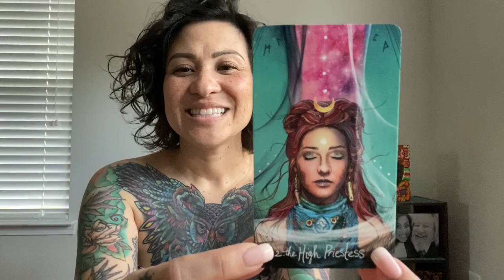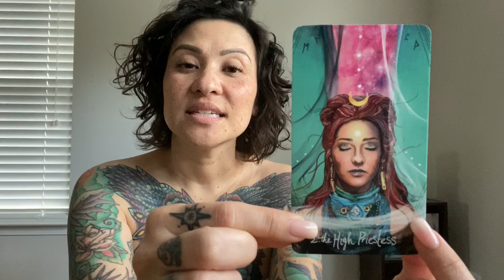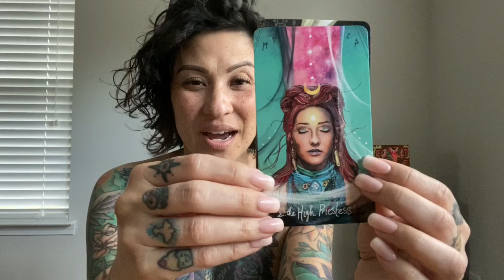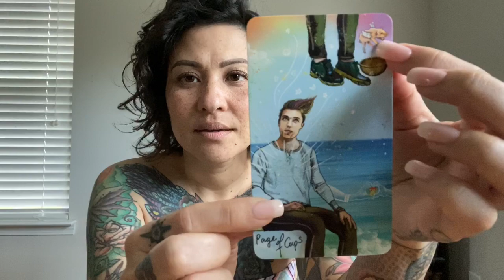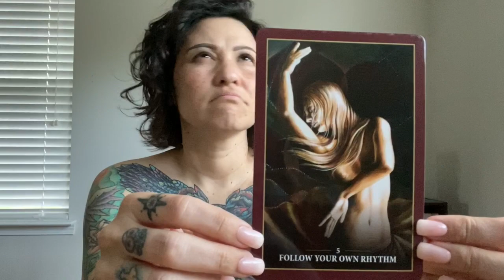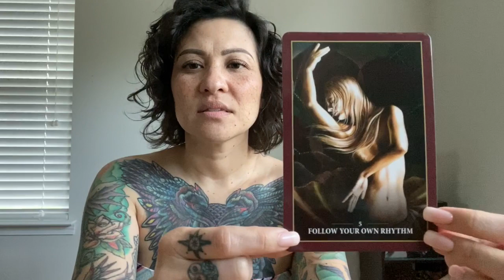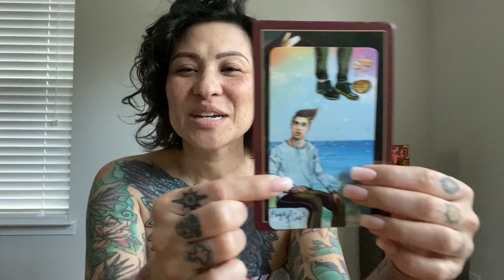NEW MOON IN ARIES - Reading for Leo - 24/25 MARCH 2020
Hi Leo! Enjoy your new moon reading!

March Monthly Card Reading Special:
6 Card Spring Reading
2 cards for March
2 cards for April
2 cards for May
Your choice of oracle or tarot!
Check out the link for details:
theconnectionjunkie.square.site/shop/card-readings/2

Spotify & Apple Podcasts: The Connection Junkie